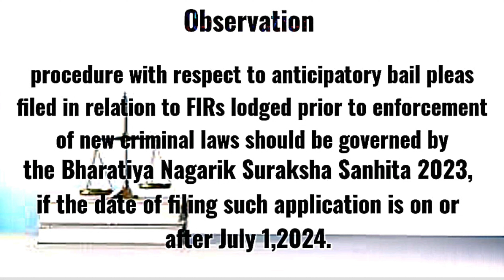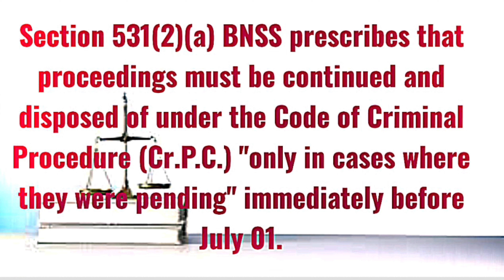FIR Lodged Under IPC But Anticipatory Bail Plea Filed After Enforcement Of New Criminal Laws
What We Offer:
1. Free Coaching for Law Aspirants:

Empower your legal journey with Legal Gyan—where knowledge meets ambition!